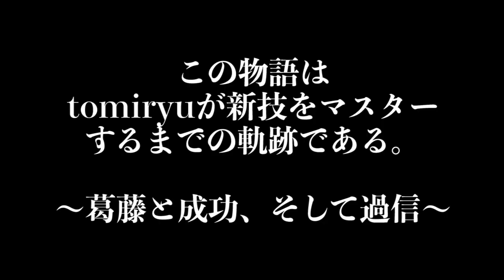新技が出来るまでの道程【パルクール】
ぼくはいつもイメージトレーニングをしっかりとしてから新技に挑むので、実際に体を動かした時はその通りになっちゃうことが多いんですよね。だからみんなもイメージトレーニングしよう。